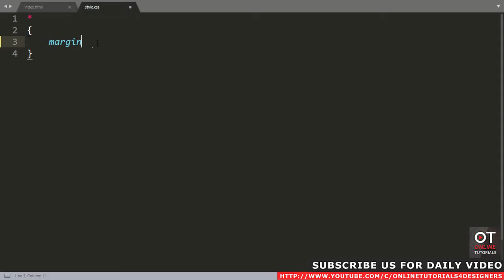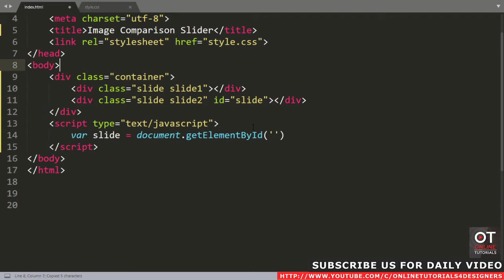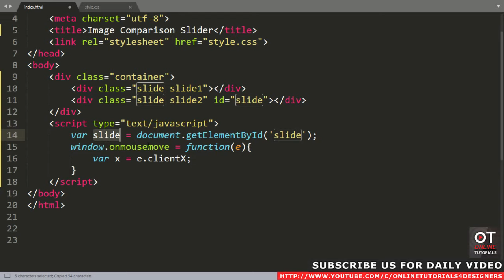2-Minutes Tutorial | Image Comparision Slider Using CSS3 And Vanilla Javascript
Please LIKE our Facebook page for daily updates...
All Images Taken From Official Webite of Sprite